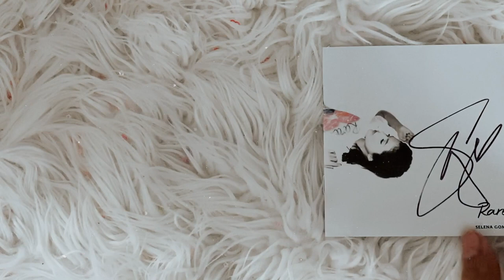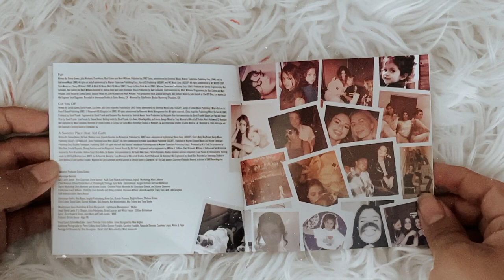selena gomez - rare (signed cd unboxing)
＊*•̩̩͙✩•̩̩͙*˚　open this    ˚*•̩̩͙✩•̩̩͙*˚＊

social media ☆彡